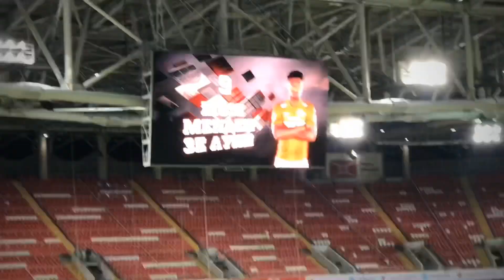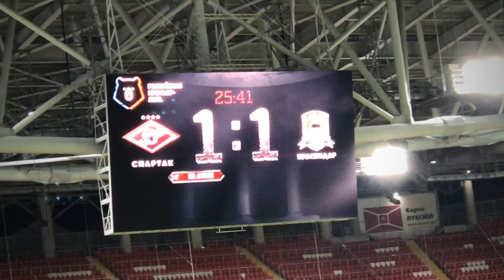Ничья в Тушино | Спартак 1:1 Краснодар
Репортаж с матча 18-го тура РПЛ 2018/19 «Спартак» 1:1 «Краснодар»